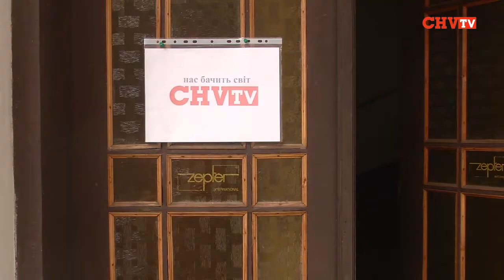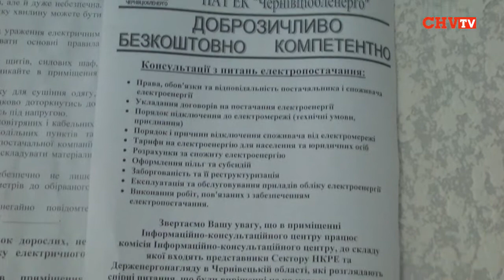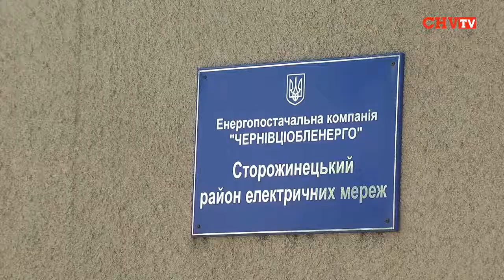Сторожинецький РЕМ намагався відключити світло координатору БГО Руслану Мельнику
Але він не допустив представників Сторожинецького РЕМу до відключення. РЕМівці сказали керівнику ТОВ «Сіанон ЛТД», координатору Буковинського громадського об'єднання  Руслану Мельнику, що відключають підприємство від електропостачання за  заборгованість. Пан Мельник каже, що заборгованості у нього немає. Навпаки, його переплата за світло складає  понад 2 тисячі гривень.  Тому щоби розібратися у конфліктній ситуації, Руслан Мельник передав усі документи у регіональне відділення Антимонопольного комітету.
В свою чергу новопризначений начальник Сторожинецького РЕМу  Андрій Штогринець запевняє, що працівники РЕМу діяли у правовому полі.
Галина Єреміца